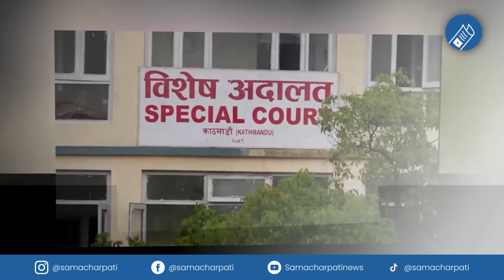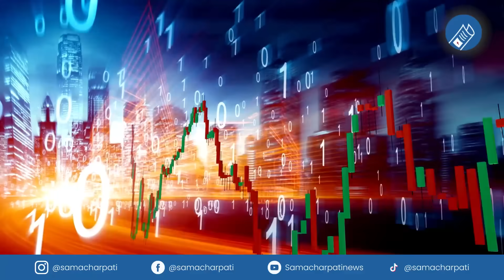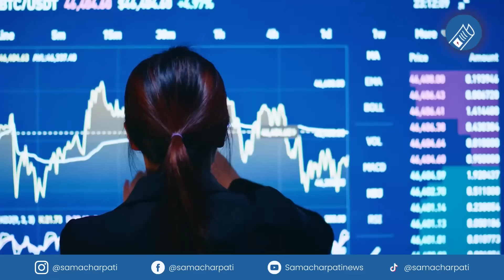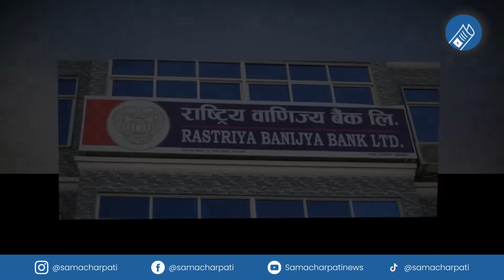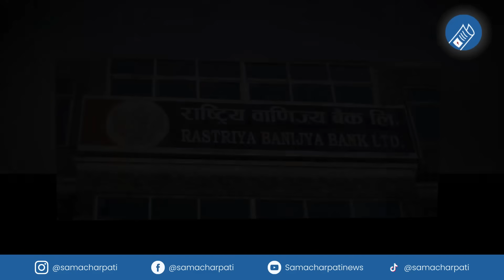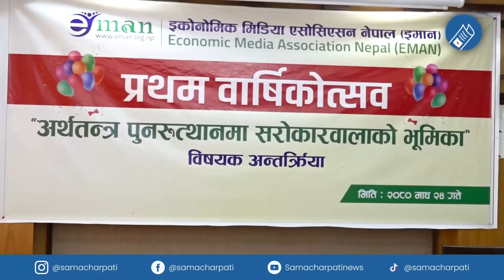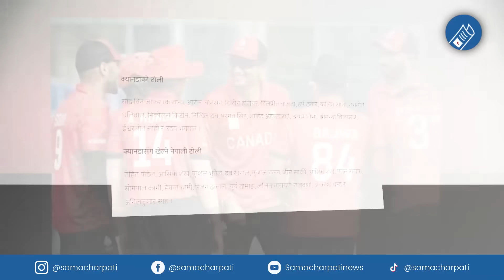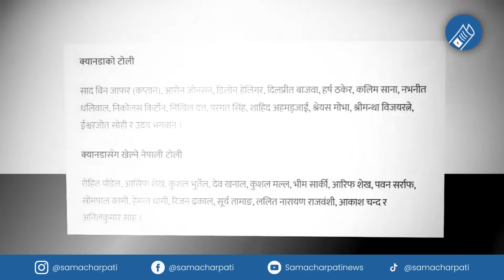Today news 🔴 nepali news | aaja ka mukhya samachar, nepali samachar live | Magh 24 gate 2080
Nepali news - today news | aaja ka mukhya samachar, nepali samachar live | Magh 24 gate 2080.

Produced By: Pokhara Media Club Pvt.Ltd/Samachar Pati
Presented By: Pralhad chandra Ghimire
Video Edited By: Robart Ghimire